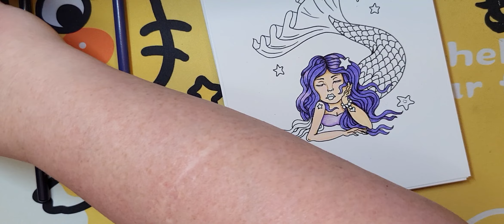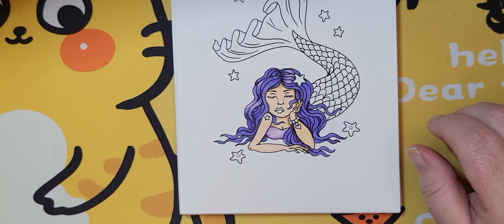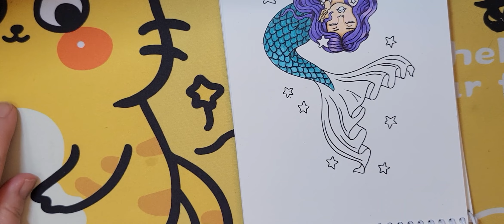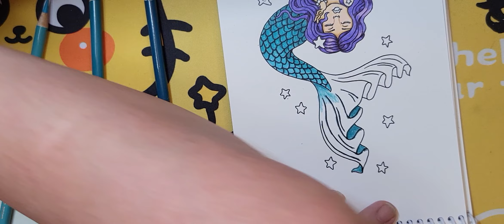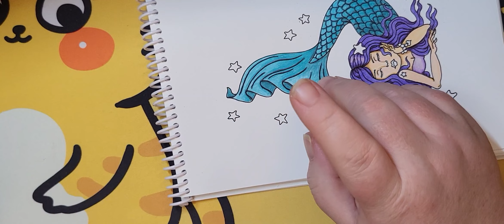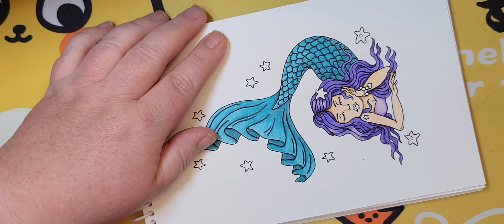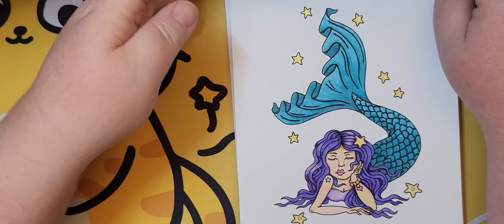Color and chat with mermay2023 ! arrtx pencils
Hello and welcome to another video! Today we're coloring a mermaid from Deborah Muller's Mood Maids from her mermaid 2022 box! We're using Arrtx pencils and some sparkling gel pens to bring this lovely to life! Questions,  comments and suggestions below and I hope everyone has a colorific day and Happy Mother's day!!!